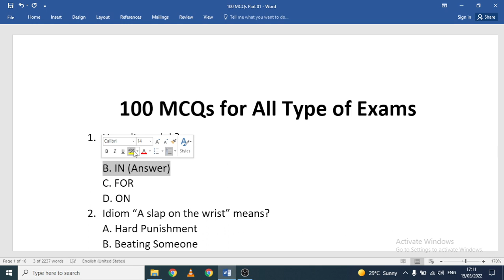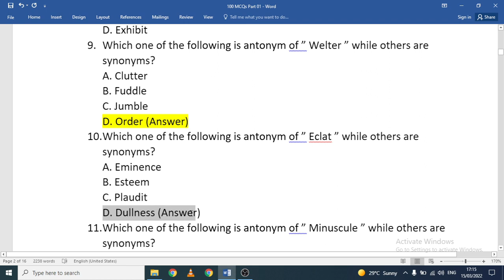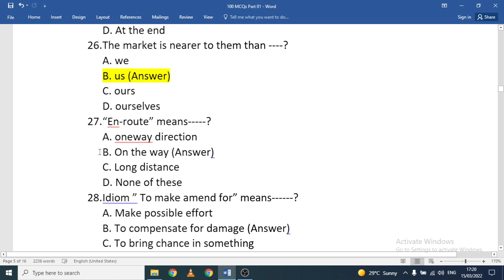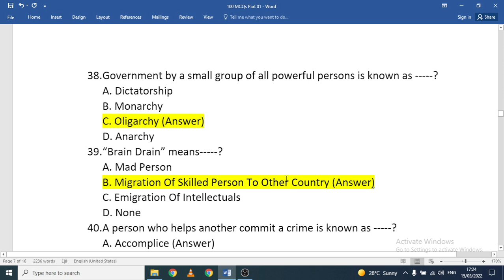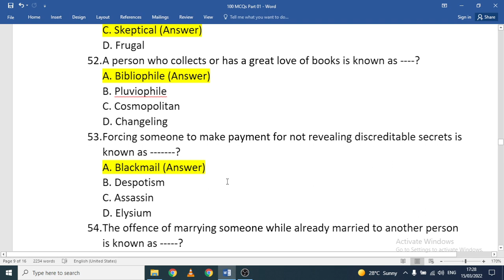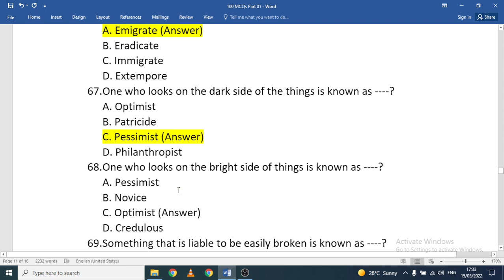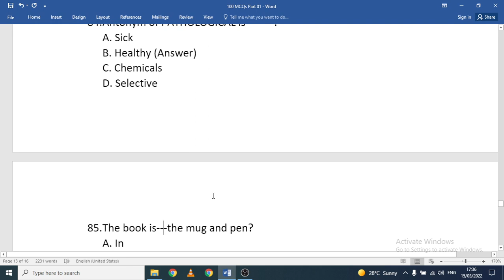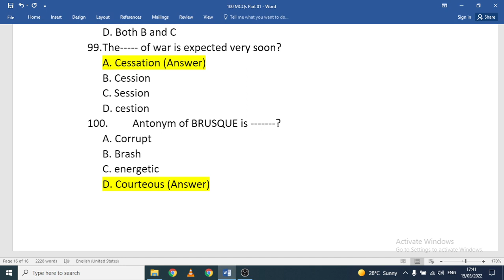Complete English Grammar 100 MCQs with Answers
Hello Dears,
This is a challenge video but with answers, so no need to worry.

Must Watch this lecture to the end and do share it with others.

For Complete Grammar Course, click at the link given below